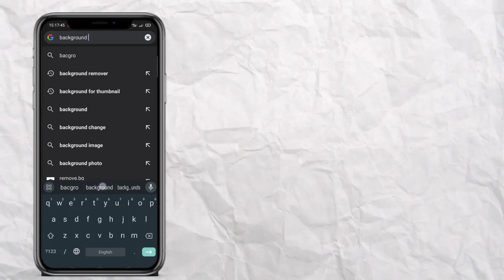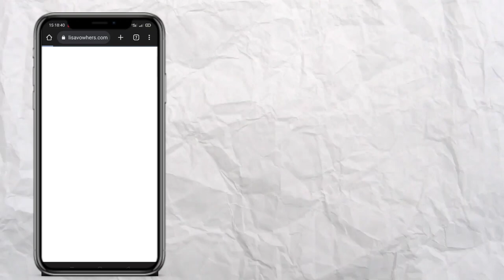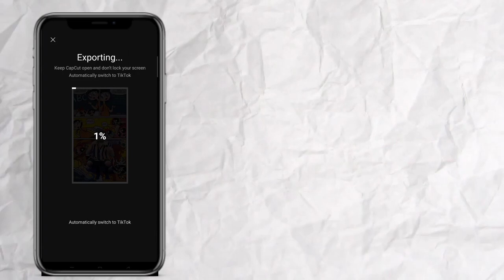Background texture new trend capcut template | background texture reel video editing | comic reels